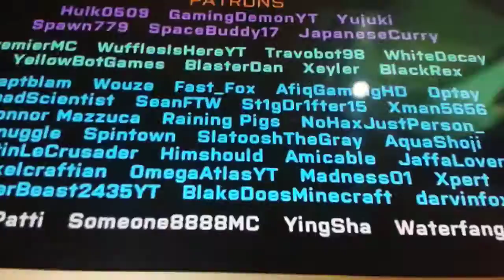Blocking Dead minecraft ep 2